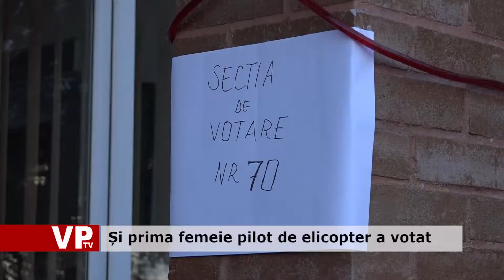Și prima femeie pilot de elicopter a votat